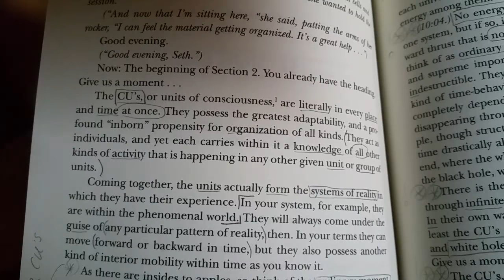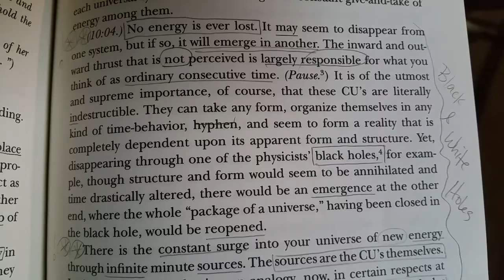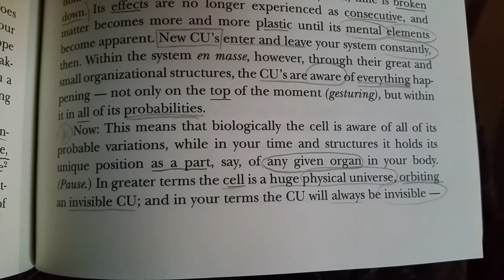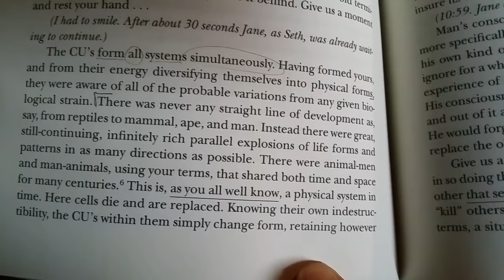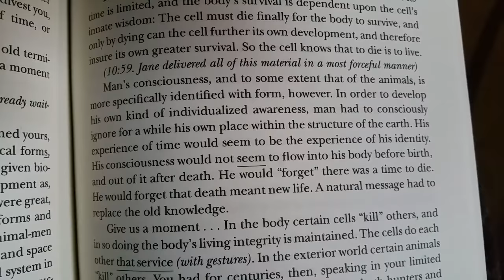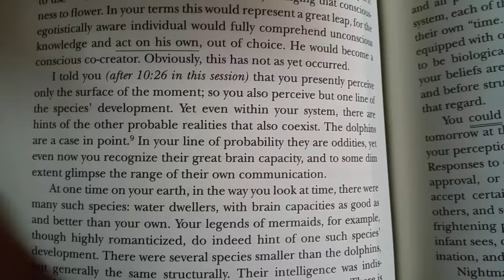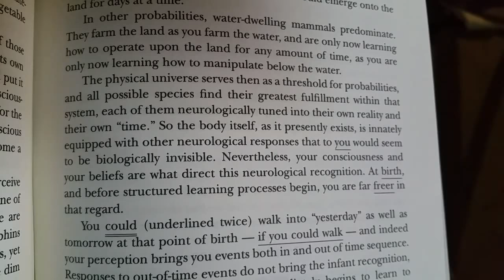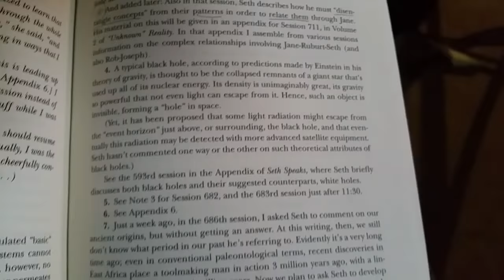Seth Black & White Holes Unknown Reality Session 688 vol 1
Reading from:
"Unknown Reality" vol.1 from Session 688.

Topics include:
Species origin,
Black and White Holes (as physicists call them.)
Man-Animal,
Animal-Man,
Parallel Man/Universe.

I hope to incite within the listeners a desire to buy and read this book-cover to cover- as well as all of the amazing, mind expanding, Seth Books.

To those unfamiliar with the Seth Material: Seth (a nonphysical entity), speaks through Jane Roberts and Jane's husband, Robert Butts, writes (Seth's dictation) in his own shorthand. Seth refers to Jane as, "Ruburt"; Ruburt being her whole entity/all personalities united.
He explains that we humans feel that we must put a name to ourselves, so if you were to say a name, Jane's would be Ruburt, and he calls her husband Robert, "Joseph" (as his whole entity name).

For those who want to buy this book or any other Seth book or Jane Robert's books in support of The Seth Center go

Pandabearlovs2liv